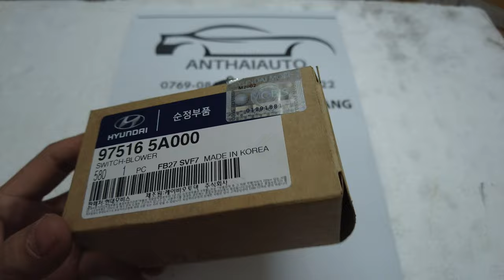Công tắc quạt gió điều hòa Hyundai County